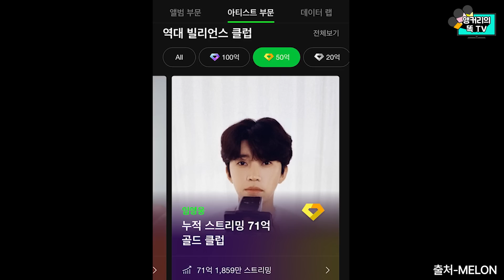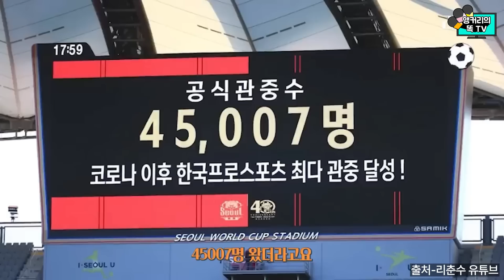K리그 역사상 역대급! 임영웅을 보고 전 축구 국가대표 이천수가 한말은?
이천수씨가 운영하는 유튜브 채널인 '리춘수'에 임영웅씨에 관한 영상이 올라왔습니다
이번 K리그 시축경기를 언급하며 역대급 홍보 효과라고 설명했는데요
그는 임영웅씨 뿐만 아니라 영웅시대에게도 감사함을 표했습니다
칭찬에 인색한 이천수씨가 임영웅씨에게 미쳤다라고 외친 이유는 과연 무엇일까요?

네이버에서 [히어로 인 어스]를 검색하셔서
예약 없이 오셔도 됩니다!
전화번호 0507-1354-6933으로 위치와 영업시간 등을
문의하시면 자세히 알려드립니다.